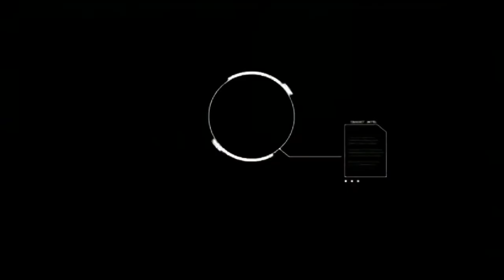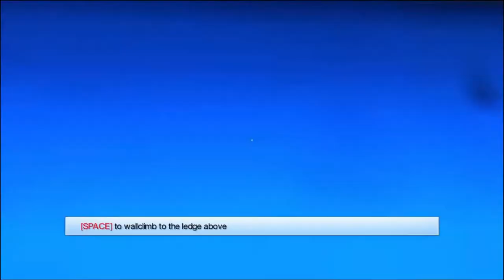Mirrors.Edge شئ من الجمال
Mirrors.Edge